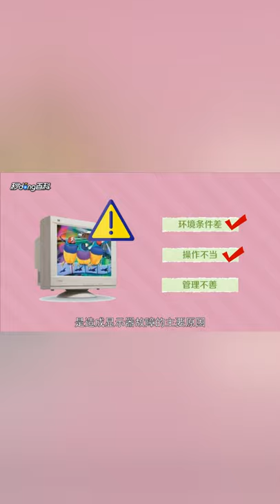一分钟了解CRT显示器